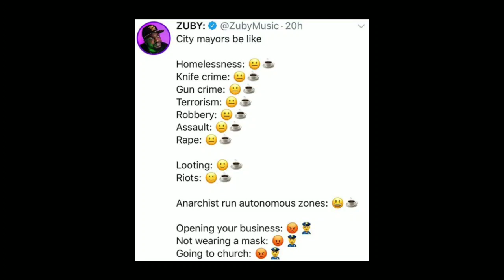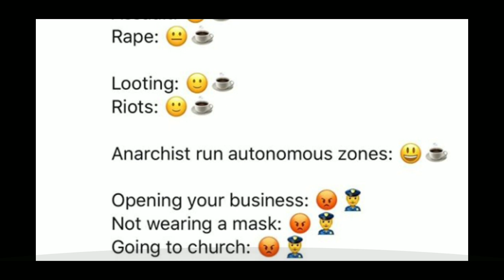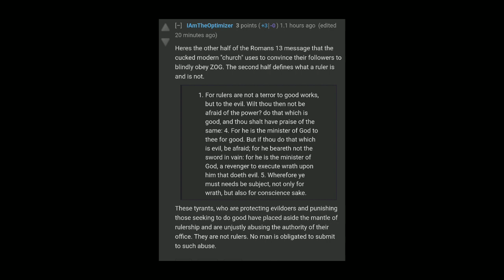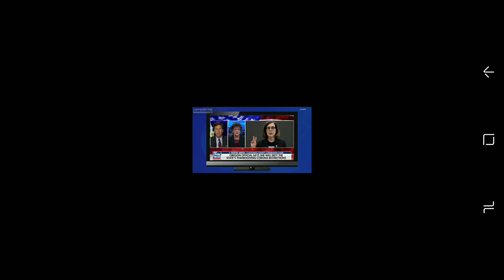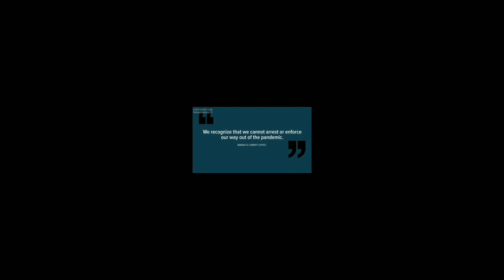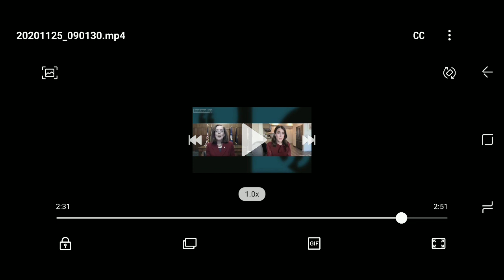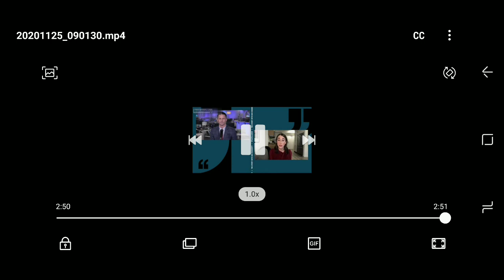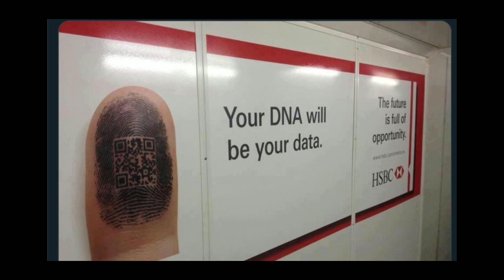Kate Brown says Rat on your Neighbors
Hans Wormhat 2